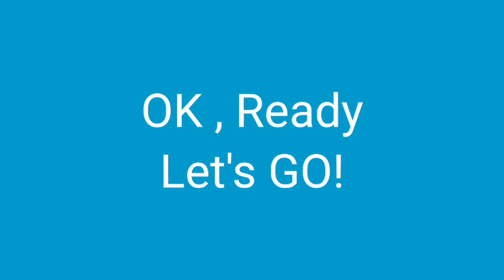Crash of Cars Hidden Car Gameplay - Mummy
First Hidden Open is Mummy , Get Move Alone Walking The Like same is Zombie make Sunlight Hot Dessert To The Journey Ride is Begin to be here!